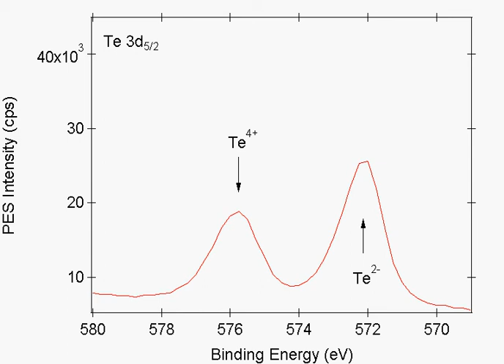H-atoms_meet_CdTe_Te3d5_XPS.avi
A set of X-ray photoelectron spectra of the tellurium 3d region from an oxidized CdTe film being reduced by atomic hydrogen.